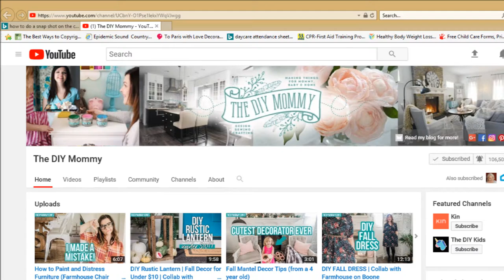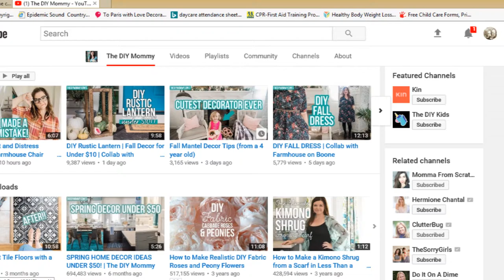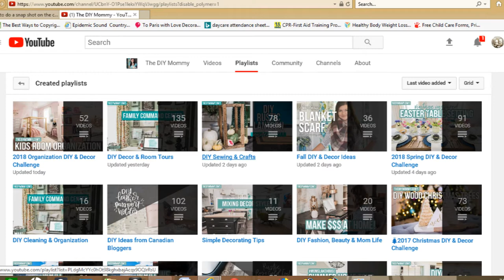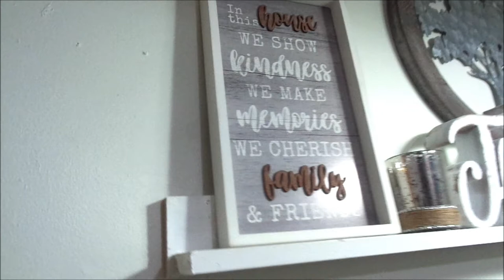2019 ORGANIZATION DIY and DECOR CHALLENGE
Today's video is in collaboration with Christina from the DIY Mommy. She has asked us to do an organizational style diy and decor video. So please grab a cup of hot cocoa and lets get into the video. YOU GUYS ROCK! Remember, Jesus loves you and We LOVE YA! Thank you sooooooo much for watching.